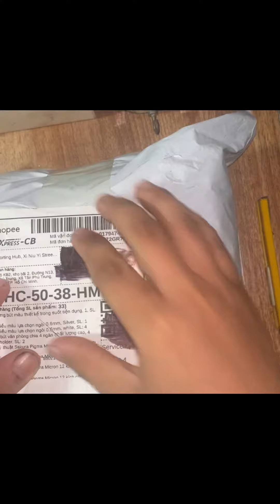Đập hộp 📦 họa cụ siêu phèn 😂😂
Hello 👋👋
Cảm ơn đã xem